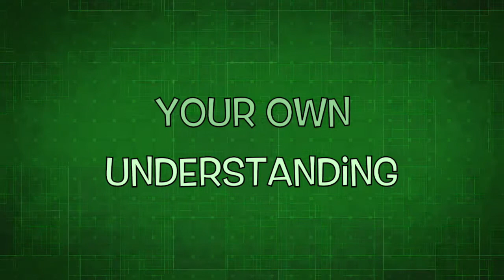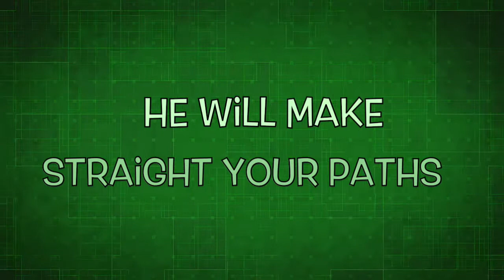Scripture Memory Kids - "Trust In The Lord" Proverbs 3:5&6 (Lyric Video)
The Scripture Memory Kids lyric video for the song "Trust In The Lord"  (Proverbs 3:5&6), song 5 on the "Scripture Memory Songs 1" album.

To get the FREE accompanying devotional for this song, go

Lyrics adapted from Scripture by Jim Spencer.